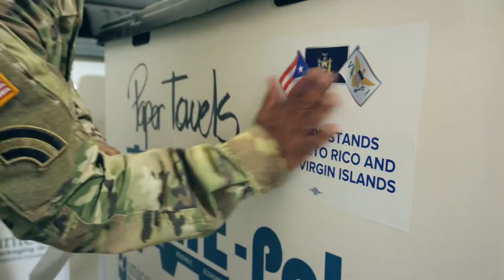Operation Maria - Task Force Donation - New York Army National Guard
Operation Maria is a mission to get donated goods to those who need them in Puerto Rico. There are 14 donation sites across New York, where we collect, sort, and send out supplies.

Over 250 Soldiers are working around the clock to make this possible. Many volunteered as a way to support family and loved ones they have in Puerto Rico.

It's a labor of love for everyone who's engaging in the mission.

Give back to your community in the Guard.